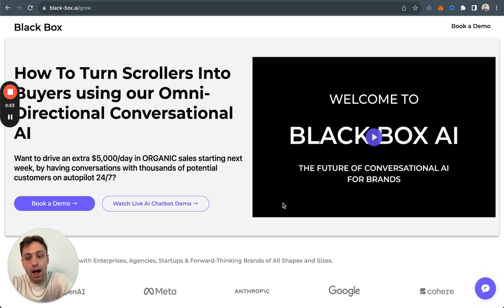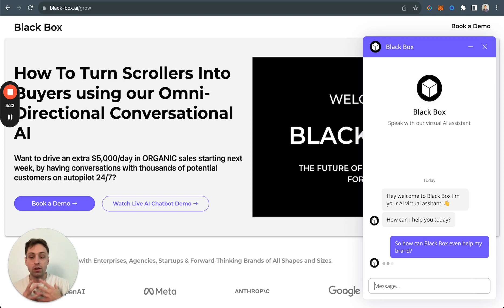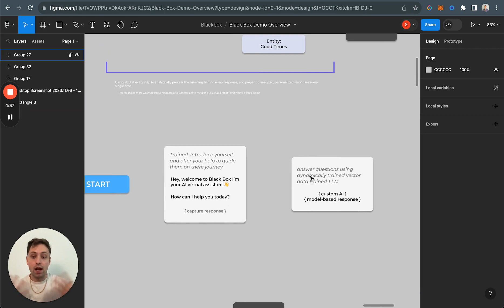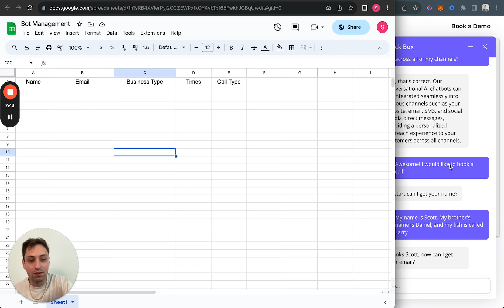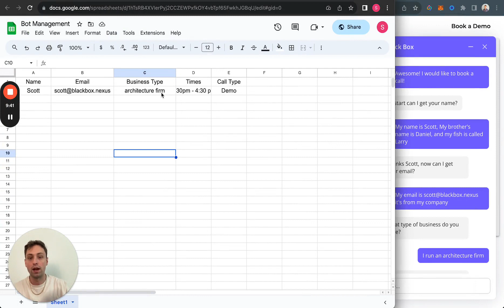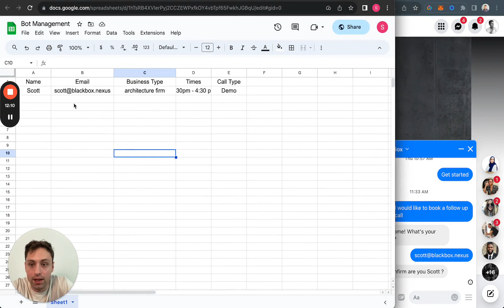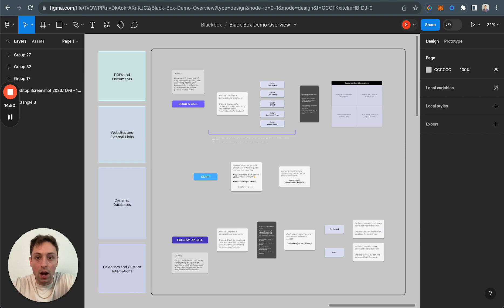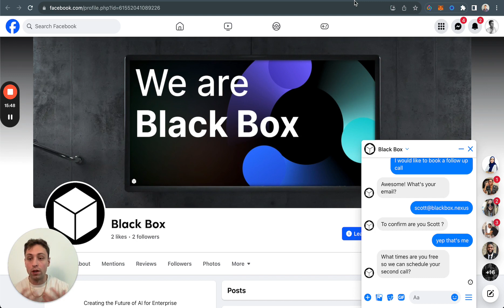AI Manages My Entire Business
We're building custom AI bots that handle conversations and drive sales omnidirectionally (website, email, sms, DMs) on autopilot, 24:7.

It's making our partners thousands a day - here's how!